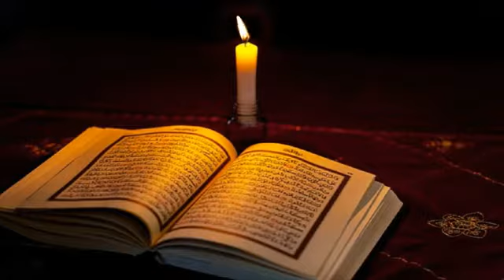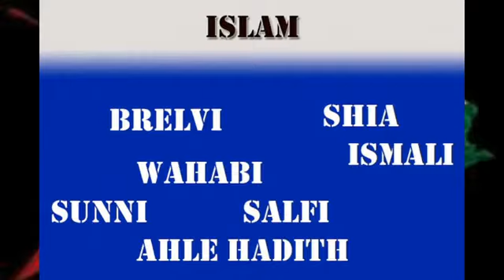Allama Iqbal's shocking message to Muslims on the current issue of Palestine